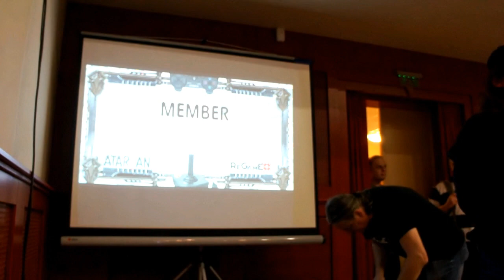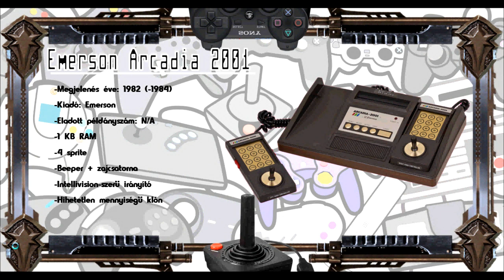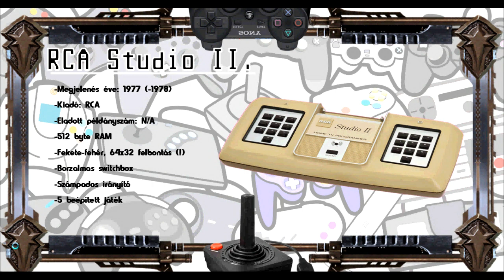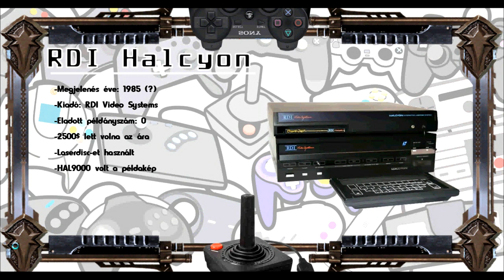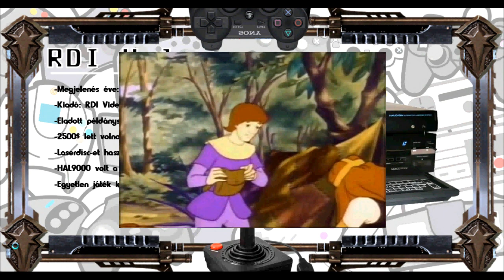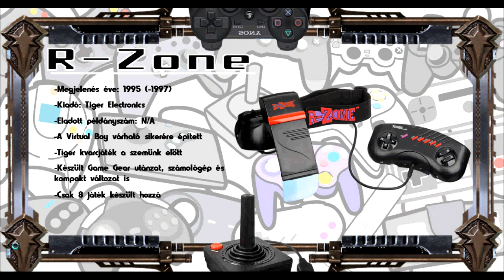A 15 legkülönösebb konzol - Regamex X.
Ha valaki lemaradt róla, most megtekintheti!